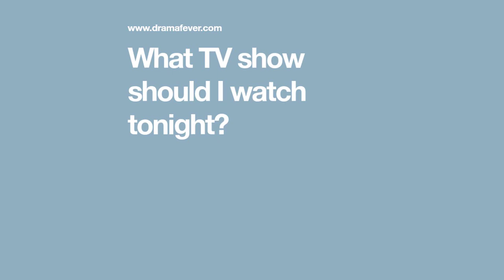Heres what to watch for tonight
For months, Gov. Ron DeSantis of Florida was widely seen as the strongest challenger to Mr. Trump. But after a first debate where Mr. DeSantis was largely relegated to the sidelines, his standing in the race has sunk. Recent surveys of Iowa and New Hampshire show that Mr. DeSantis has lost as much as half of his support, falling to third place -- or lower. Some of his biggest longtime donors have of late grown reluctant to put more money into a campaign that seems to be headed in the wrong direction.

To rebuild his momentum, Mr. DeSantis will need to do more on the debate stage than simply avoid a major misstep. Some strong exchanges, particularly with Mr. Ramaswamy, who is competing for some of the same hard-right voters, could help Mr. DeSantis stem his losses.

Mr. Trump, who is under four criminal indictments, skipped the first debate and emerged much as he entered: the overwhelmingly dominant figure in the primary race. His opponents mostly jostled for position among themselves, declining to take significant swings at the front-runner in absentia. In the post-debate polling, Mr. Trump gained more support than any of the candidates who did appear on the stage.

Since then, as his legal cases play out in the courts, Mr. Trump has grown more extreme, and violent, in his rhetoric. He has suggested Gen. Mark Milley, the chairman of the Joint Chiefs of Staff, should be executed for treason, accused "liberal Jews" of voting to "destroy" America and Israel, and seemed to threaten the judges and prosecutors in the felony cases against him.

So far, his rivals have not used those attacks to go after the front-runner as extreme, but with the first ballots to be cast in Iowa in January, time is running out. The Wednesday debate could be among the lower-polling candidates' last chances to take aim before a large audience, as the Republican National Committee's criteria to make the next debate stage is expected to become even more strict. It remains to be seen whether the second debate will persuade top donors still on the sidelines to consolidate behind an alternative to Mr. Trump.

Rather than attending the debate, Mr. Trump will appear with autoworkers in Detroit.

Mr. Ramaswamy might have grabbed headlines with a pugnacious performance last go-round, but Ms. Haley had arguably the best night.

She distinguished herself with her answers on abortion and foreign policy while seizing the opportunity to position herself as the "adult in the room" as her male rivals bickered. She raised more than $1 million over the 72 hours that followed the event, winning over Republican donors who have been looking for a plausible alternative to Mr. Trump. And she elevated herself over Senator Tim Scott, a fellow South Carolinian, as the next-generation conservative who could potentially appeal to independents and some disaffected Democrats.

Mr. Scott faded on the stage in Milwaukee. But while it's critical for him to make a splash at the Reagan Library in order to eat into Ms. Haley's gains, any spotlight-grabbing moments cannot tarnish his persona as the "happy warrior" with the winning smile and the hopeful message. A bad night, or just an invisible night, for Mr. Scott would dim hopes of a resurgence.

Former Vice President Mike Pence and Chris Christie, the former governor of New Jersey, have tried to position themselves as the "anti-Trumps." Mr. Christie is the loudest castigator of the former president as a threat to the nation, while Mr. Pence has denounced his former running mate as a false conservative, soft on abortion and too populist on trade and foreign policy. Neither argument has gained traction with voters so far.

For both men, the debate will be a chance to find an anti-Trump message that actually appeals to Republican voters. Mr. Christie tried to use his trademark slashing style in Milwaukee, only to be booed down by an audience that registered its loyalty to Mr. Trump. The audience Wednesday night could prove to be more sympathetic, or at least more polite, allowing more of the former governor's blows to land.

The federal government appears to be barreling toward a shutdown this Sunday, with Congress paralyzed into inaction by a fractured Republican majority in the House that is unable to pass the spending bills needed to keep federal agencies operating past Sept. 30. Complicating House Republican calculations is Mr. Trump, who has demanded that his followers vote against any spending measure that keeps funding the Justice Department's prosecution of him over his efforts to overturn the 2020 election and hide highly classified documents that he took from the White House. It is an impossible request.

The seven candidates on the stage will almost certainly be asked their views. Their answers could prove to be a useful counterweight to Mr. Trump's "SHUT IT DOWN!" instruction -- or more fuel to drive Republicans toward an economically damaging and politically risky crisis that would dominate headlines for wee